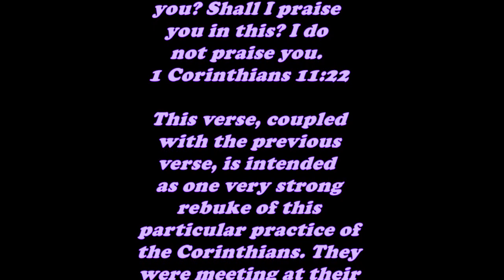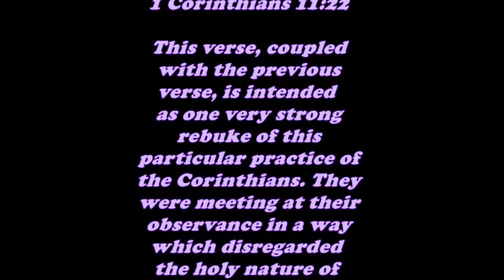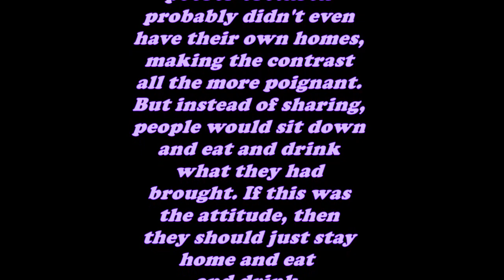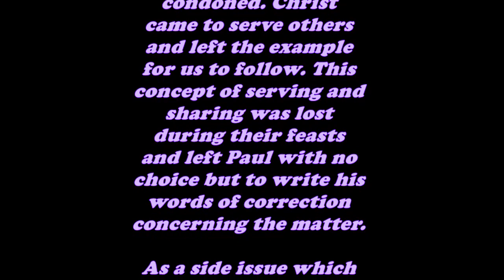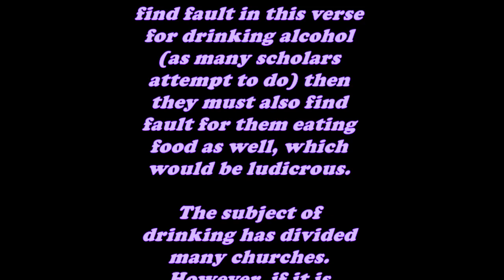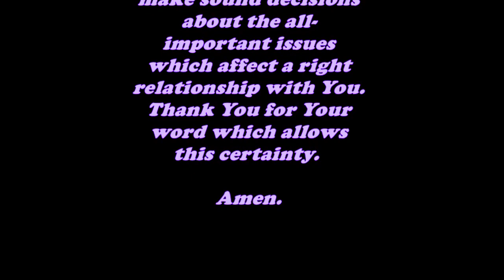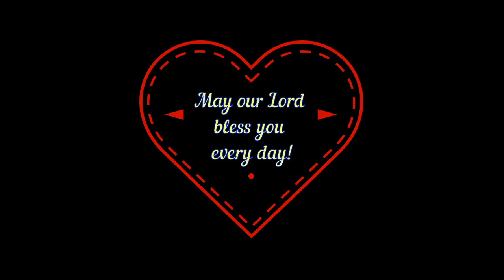Daily Bible Verse Commentary - 1 Corinthians 11:22